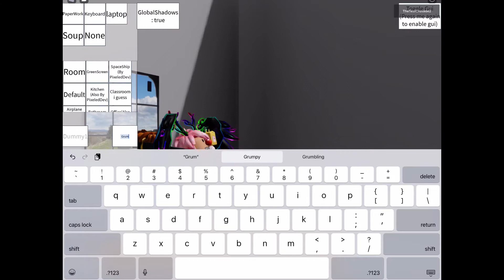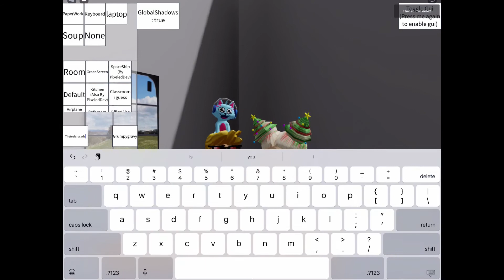Beat up sim with me and grumpy gravy